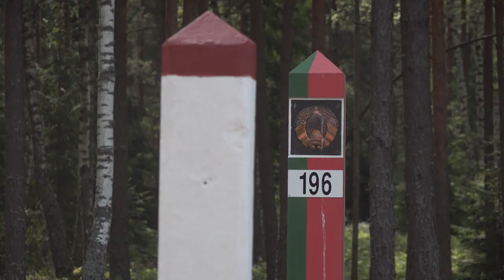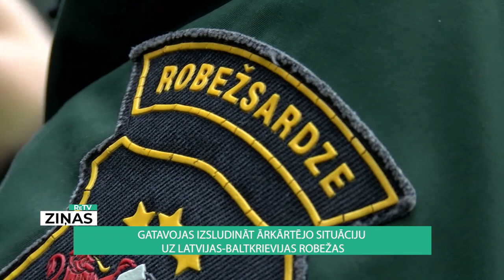ReTV: Gatavojas izsludināt ārkārtējo situāciju uz Latvijas-Baltkrievijas robežas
Situācija uz Latvijas-Baltkrievijas robežas kļūst arvien draudīgāka. Lai aizsargātu arī Eiropas Savienības ārējo robežu, iekšlietu ministre Marija Golubeva ierosina valdībai izsludināt ārkārtējo situāciju Latvijas-Baltkrievijas pierobežā. Premjers tam piekrīt un rīt šo jautājumu skatīs valdībā.